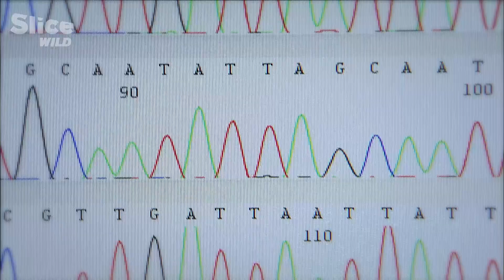The Caterpillars That Destroy All the Pine Needles | SLICE WILD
For thousands of years, the pine processionary caterpillar, an indigenous European insect, has been marching slowly but surely towards the North. The pine is their natural habitat.  They feed off its needles.  And a threat to the entire plot of land.

The processionary caterpillar is the great destroyer of Europe’s forests. In the Landes region of France, processionary damages are so spectacular that you can actually follow the animal’s trace. Several research teams are studying the behaviour of this disturbing insect, in the hopes of curbing its expansion.

Documentary: Conquerors - Pine Processionnary Caterpillar
Directed by: Vincent Amouroux
Production: ZED, ARTE France